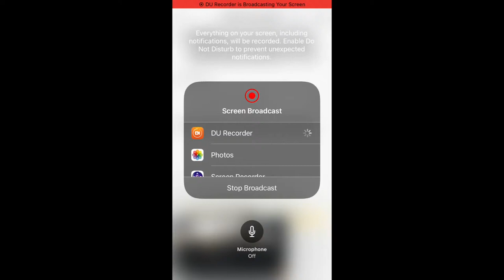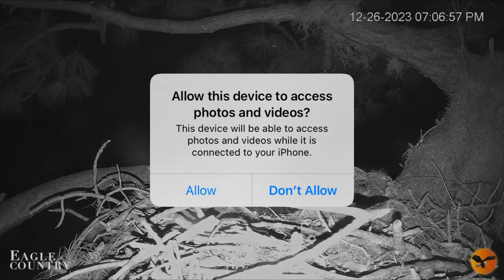Eagle Country Bald Eagles (Nest Cam) 12/26/2023 17:57